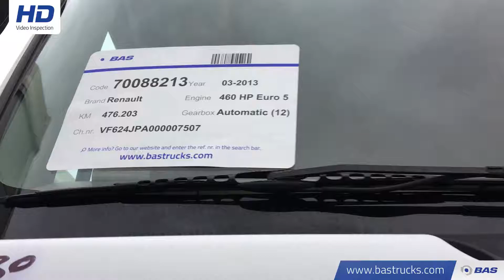70088213 Renault Premium 460